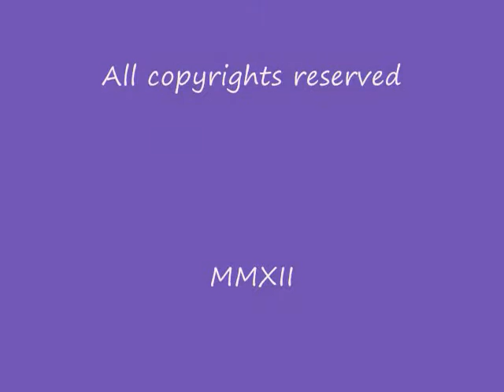Posse Car Club.Police officers fund raiser for fallen officers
Posse Car club.Police Fund raiser for fallen officers. Hots, customs, street machines.classics